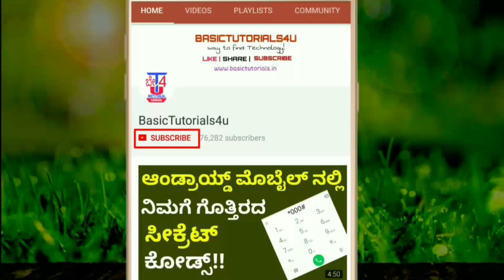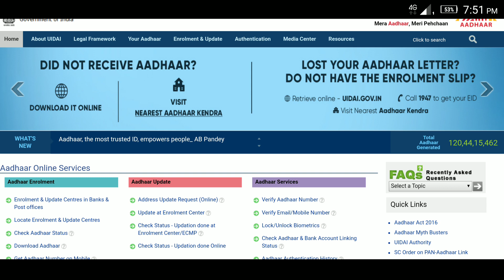ಆಧಾರ್ ಇರುವ ಪ್ರತಿಯೊಬ್ಬರಿಗೂ ಗೊತ್ತಿರಲೇಬೇಕಾದ ವಿಷಯ !!ಆಧಾರ್ Latest Update!! Aadhaar Latest News||Kannada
Support me ..

(Hi Everyone if you purchase anything from below links it helps me to review some more products)